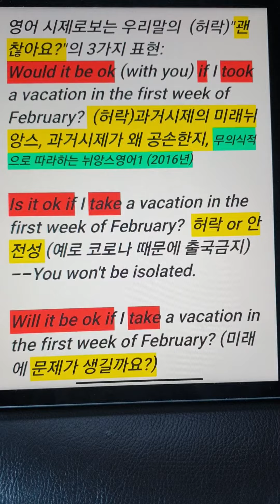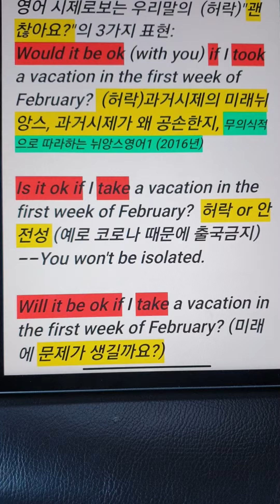우리말의 (허락)"괜찮아요?" 영어의 3가지 표현: